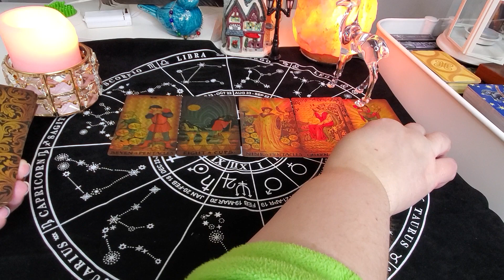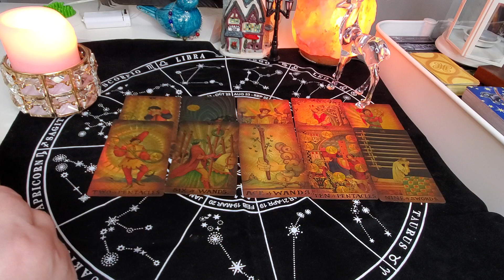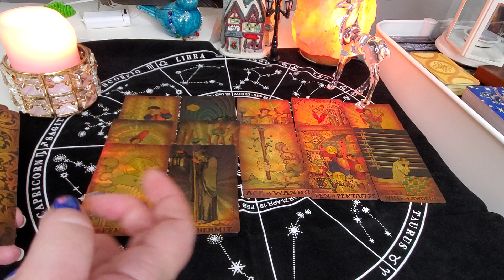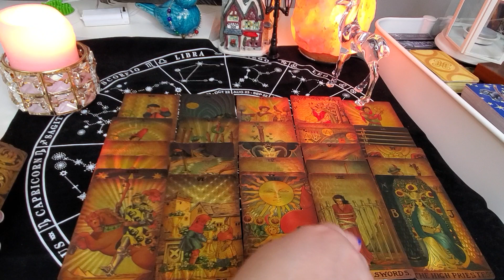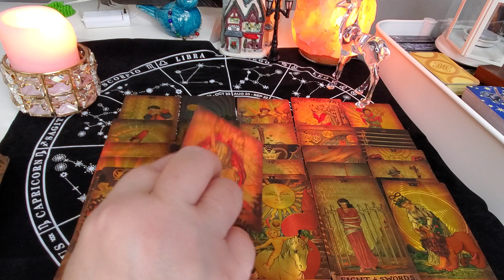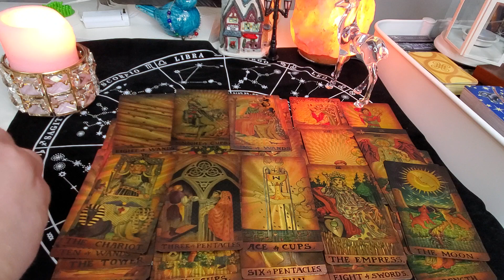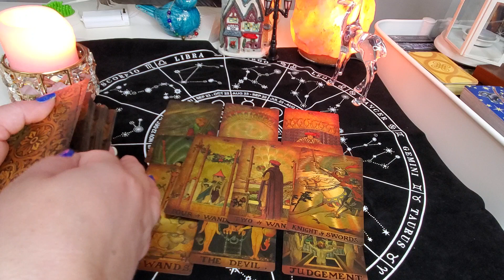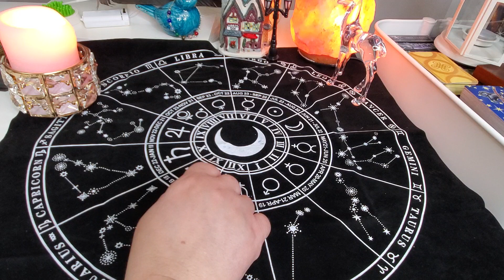Почему он не вернулся к вам?